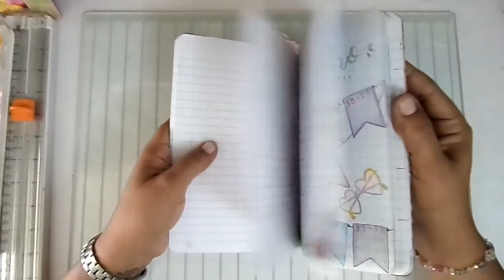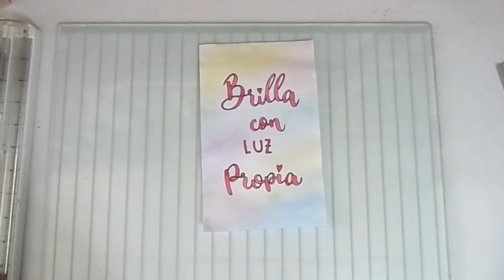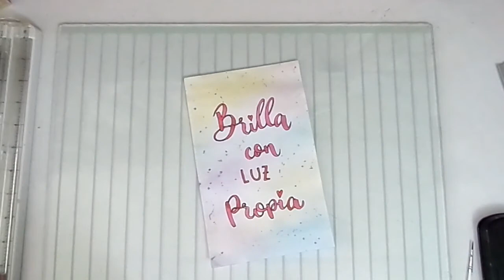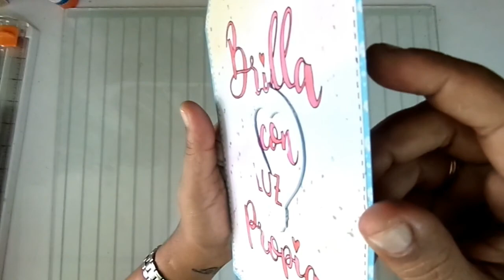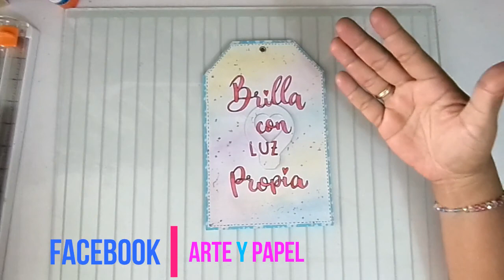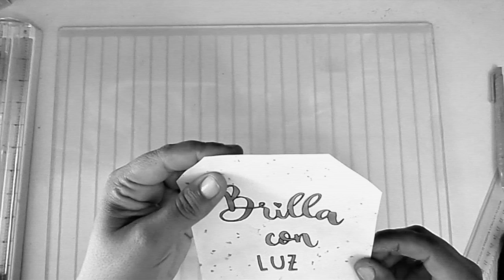Tag con Fondo de Acuarela + Blooper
Aquí les muestro una manera muy sencilla de trabajar con acuarelas. Proyecto que estoy realizando para mi Bullet que no es Bullet jajajaj y para participar con Dulce Manzana Scrapbooking y Notas Glamour Arte y Scrap